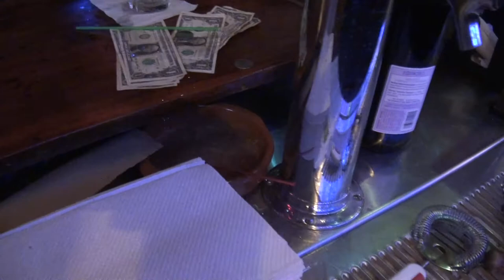John's Ambient Set and posing with the Football Helmet.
1/7/2012. Literary Cafe, Cleveland. A Tremont bar.